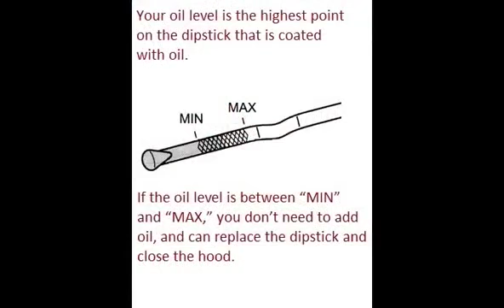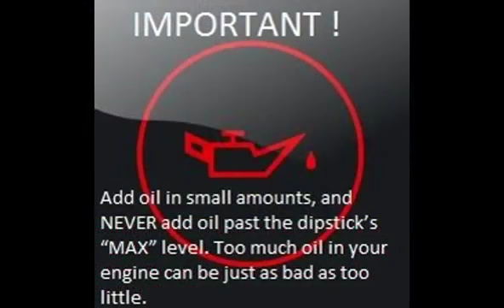FORD FUSION 2005 09 How to add motor oil